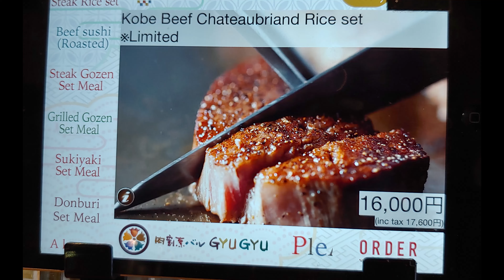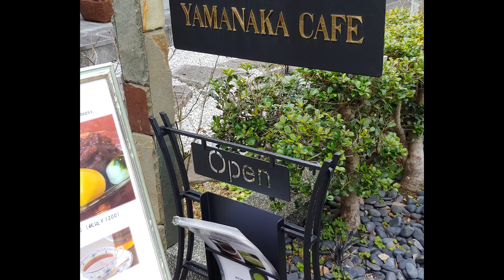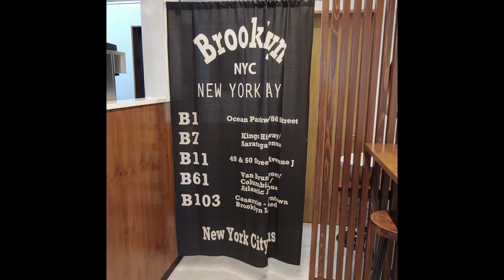the time i went to KYOTO, JAPAN a month before the pandemic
chile i been sitting on this footage for a minute. i was very lazy with the editing pls forgive me. there is audio but there are sections of just pictures that obv have no audio